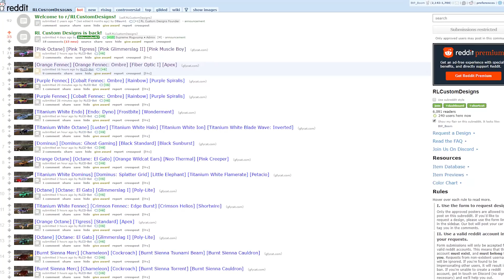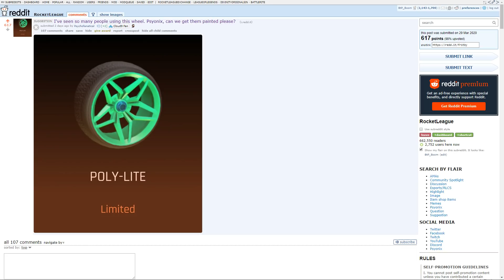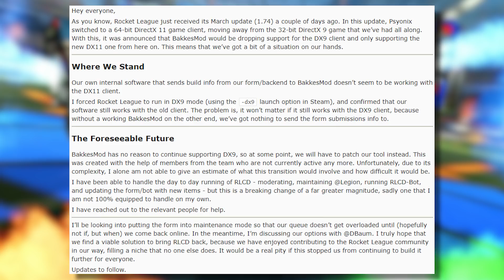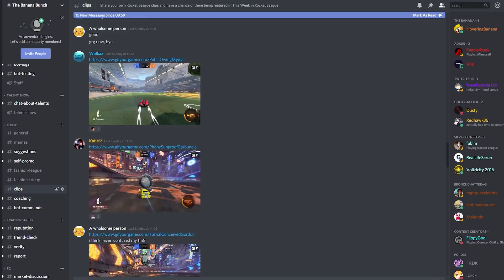The Player Behind 100,000 Demolitions in Rocket League (TWIRL #20)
In today's episode of TWIRL, we take a look at the player behind 100,000 demolitions.

NEWS

CREATIONS

PLAYS

FASHION